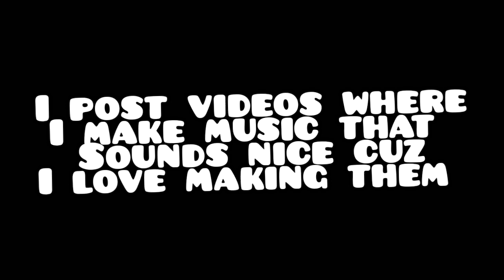(Reupload) My Music Channel